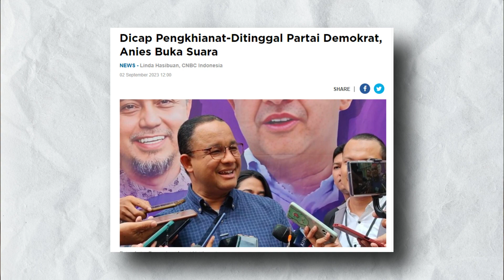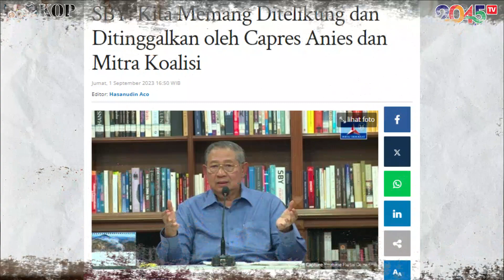Vincent Apri: ANIES DAN LINGKARAN PENGKHIANATAN ⁉️ (Kopdar#11)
Anies Baswedan telah resmi mendeklarasikan diri bersama Cak Imin untuk maju dalam pemilu 2024 sebagai pasangan Capres dan Cawapres. Namun manuver Anies menimbulkan luka untuk AHY dan Demokrat. Ada pengkhianatan disana?